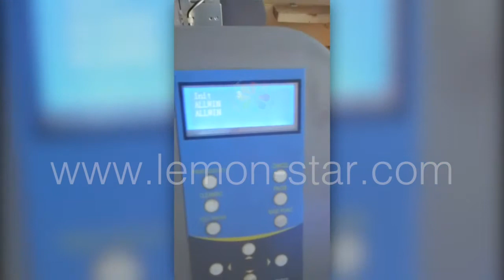fta12 error fix allwin printer BYHX FTA 12